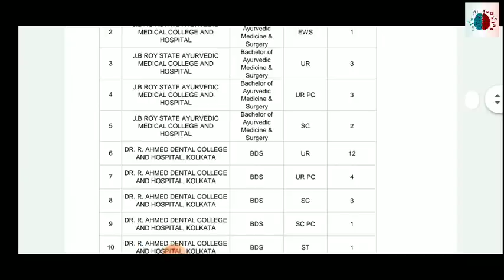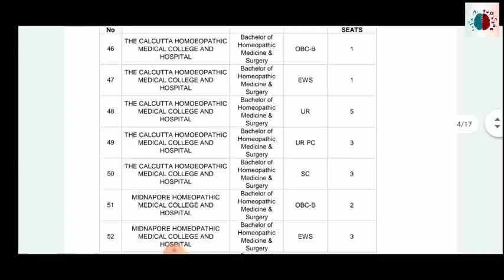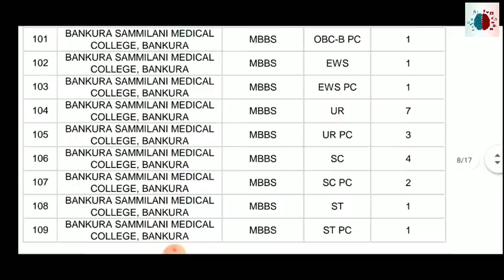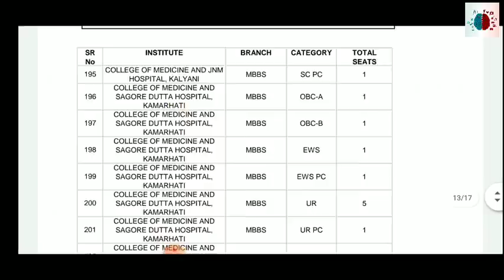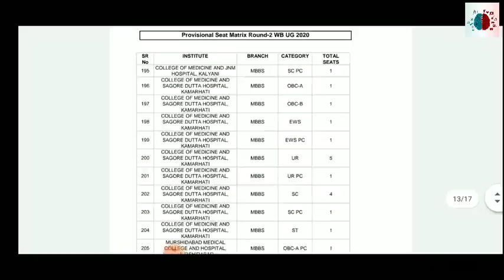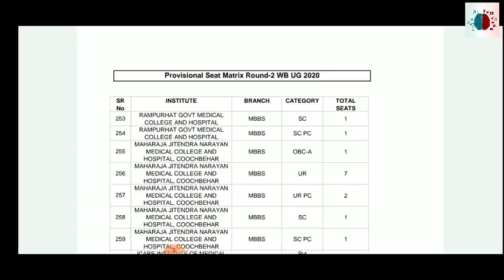WBMCC ROUND 2 SEAT MATRIX RELEASED || NEET 2020 || WEST BENGAL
Comment box doubt Clearing

If you are NEET 2021 aspirant you must check

This video is about :  Seat matrix Released for Round 2
In this video I  have tried my best to answer all your queries/question. I hope your all doubts will be cleared after watching this video .